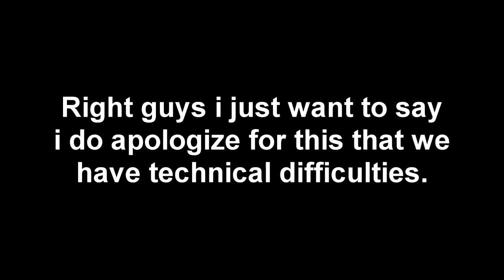SC TEAM MATES INTERVIEW (TRIPLE S, KG, BIG MAN LEE AND EVERYONE ELSE)